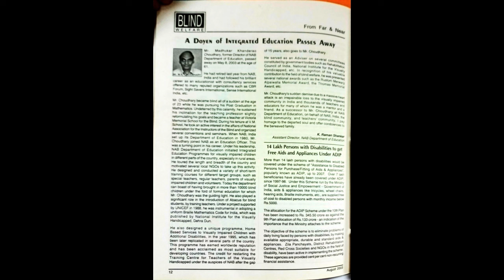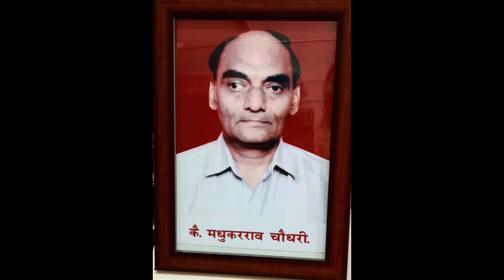Madhukar Chaudhari - Educational Expert for the Blind.